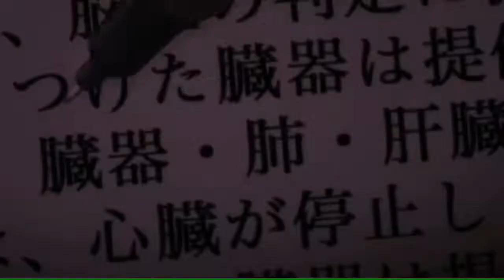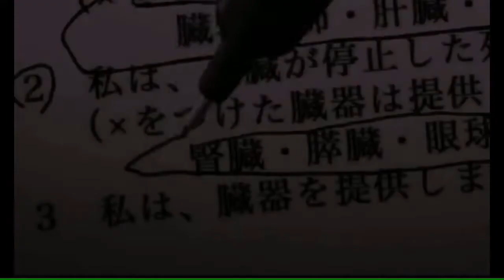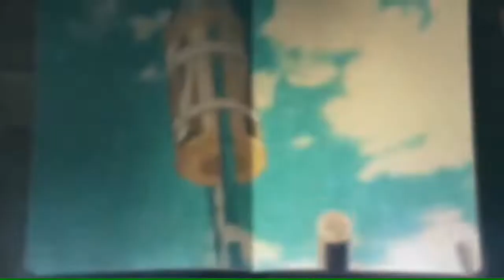Top 10 Saddest Deaths in Anime